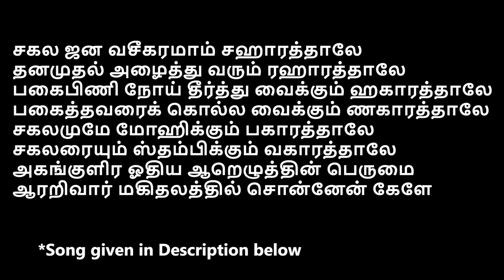What is Beeja Manthiram ??? | Nithilan Dhandapani | Tamil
▶ Account Details
Bank: Axis Bank
A/c No.: 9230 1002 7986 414
Branch: Trichy Road
IFCS Code: UTIB0000477
Name: Nithilan